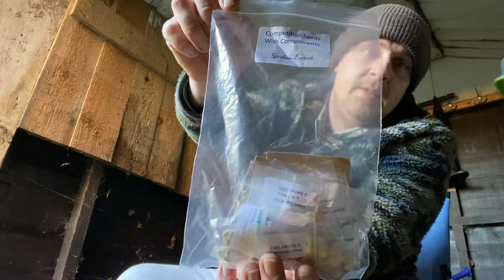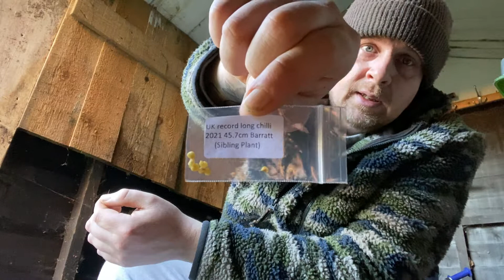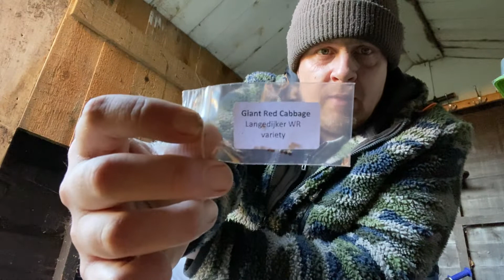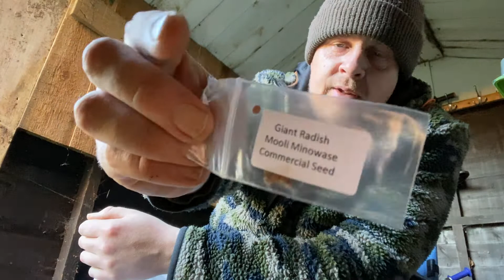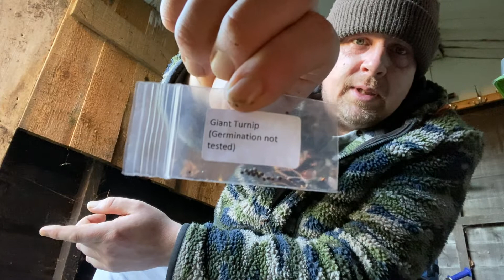Let’s have a look at some more giant veg seeds I received from Graham Barratt yesterday 🥕🌽🌶🍅🫑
I received a package of giant veg seeds yesterday from Graham off the giant veg groups on Facebook, so let’s have a look what we’ve got and what I plan to plant this year, going to need another plot at this rate 😂😂 cheers for watching the shed edition 👍🏻